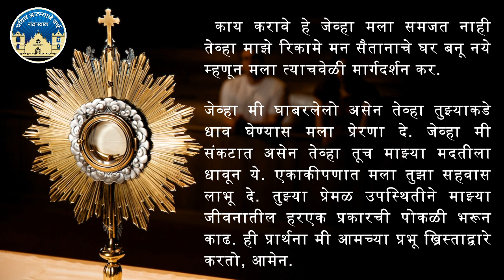27 September | प्रभात वंदना | Morning Prayer | Holy Ghost (Spirit) Church, Nandakhal.